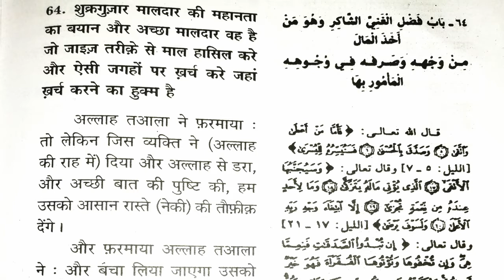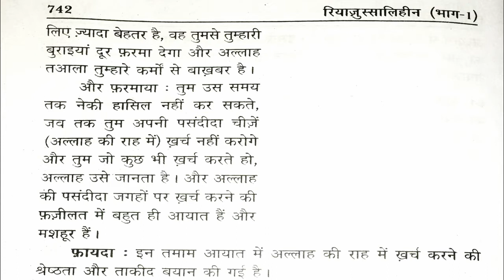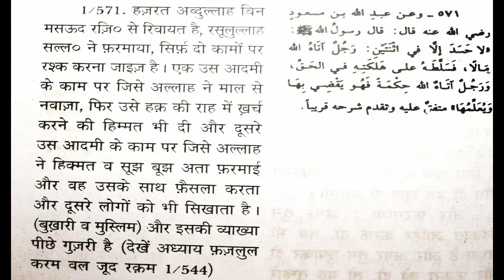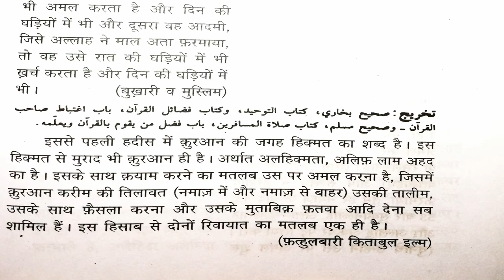RUS Series || Maal O Ilm Ko Allah Ki Raah Me Lagaana